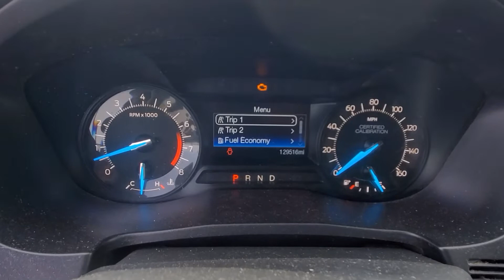GovDeals: 2017 Ford Explorer Police Interceptor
2017 Ford Explorer Police Interceptor sold by Pittsburgh, PA on GovDeals.com